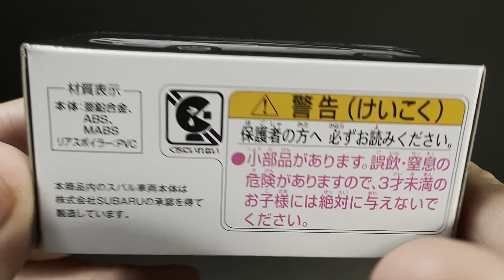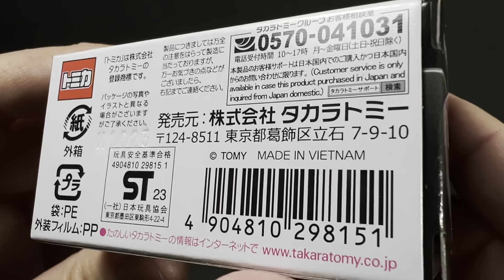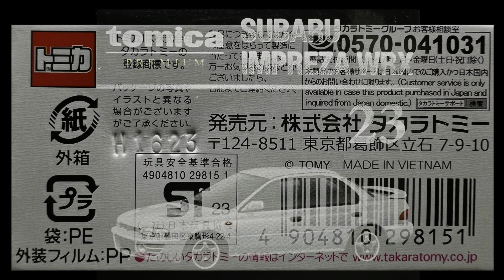tomicaPREMIUMトミカプレミアム No23 SUBARU IMPREZA WRXスバル インプレッサ WRX ミニカー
2023年10月21日発売

本商品内のスバル車両本体は株式会社SUBARUの承認を得て製造しています。

「トミカ」は株式会社
タカラトミーの登録商標です。

©︎TOMY MADE IN VIETNAM